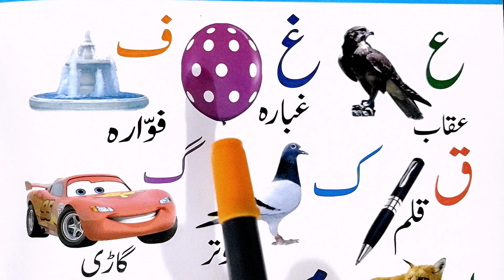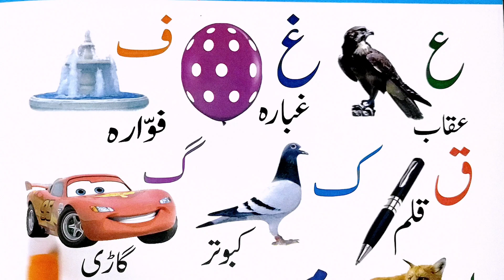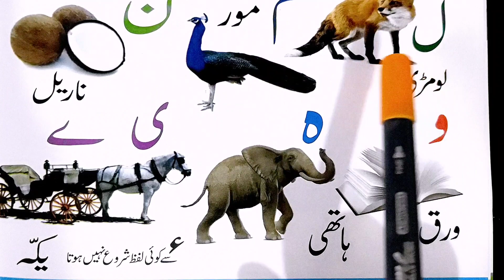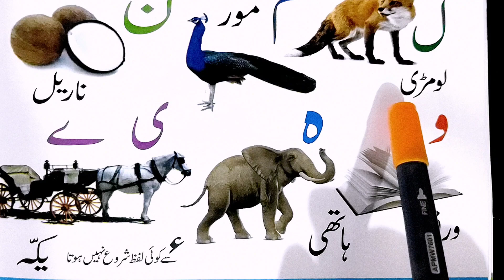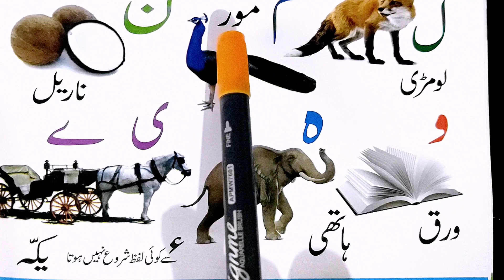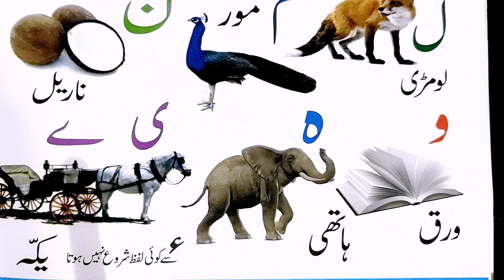حروف تہجی ۔ آسان اردو قاعدہ ۔ ا ب پ ۔ بچوں کی آسان اردو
حروف تہجی ۔ آسان اردو ۔ ا ب پ ۔ بچوں کی آسان اردو